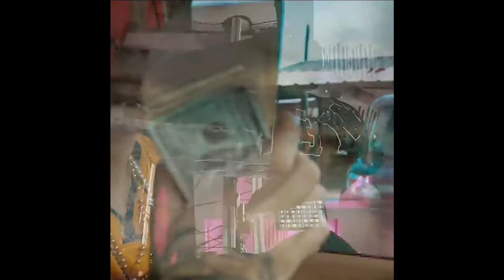[FREE] Dei V Type Beat ''DE NEGRO" | TRAP INSTRUMENTAL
FREE FOR NON PROFIT. JUST GIVE ME CREDIT (prod. KORTEZ) IN YOUR TITLE/DESCRIPTION.

PROD: KORTEZ x Virtual Swag